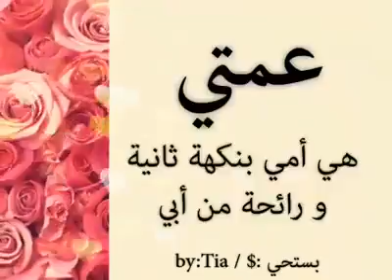حالة واتس 34